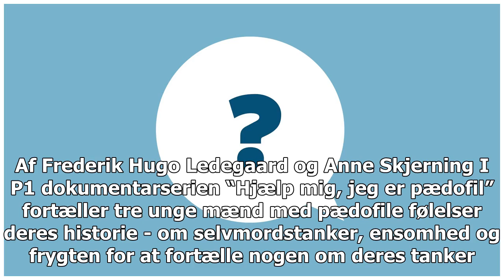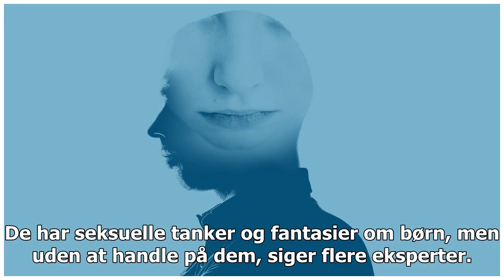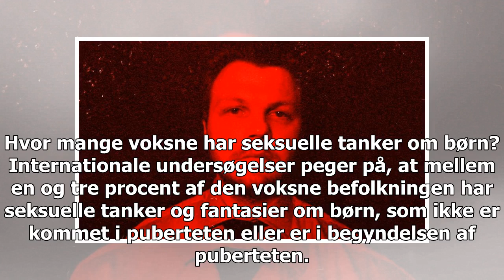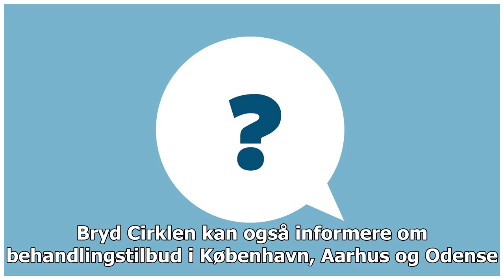5 spørgsmål: Hvad er en pædofile overhovedet?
5 spørgsmål: Hvad er en pædofile overhovedet?